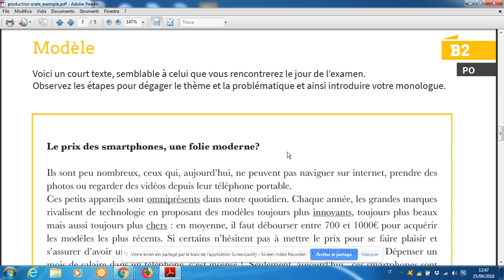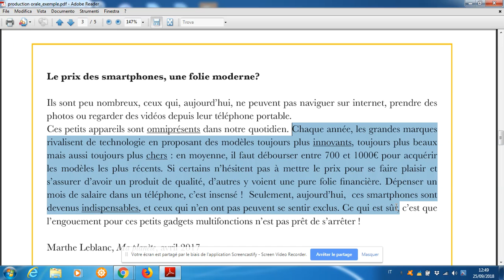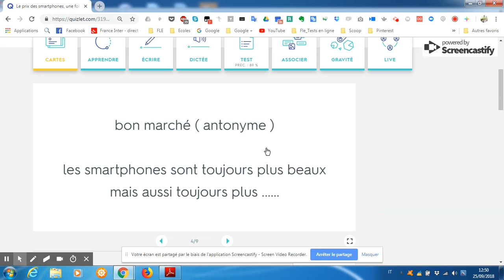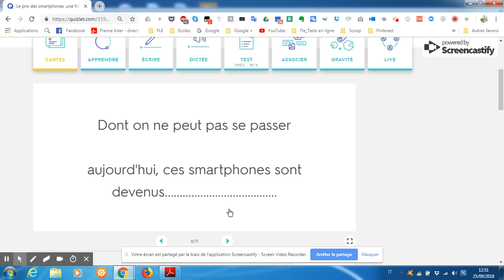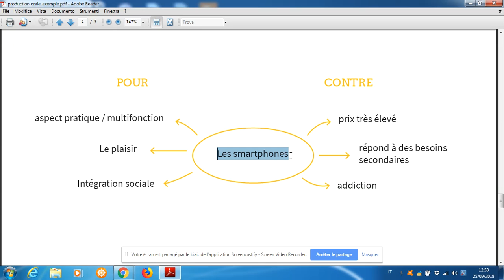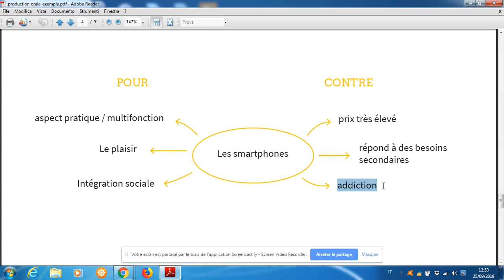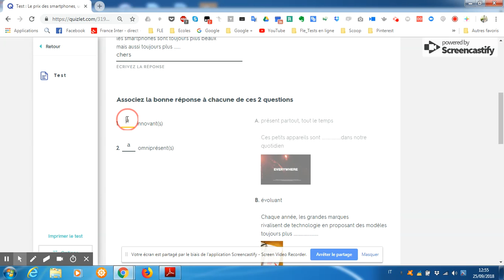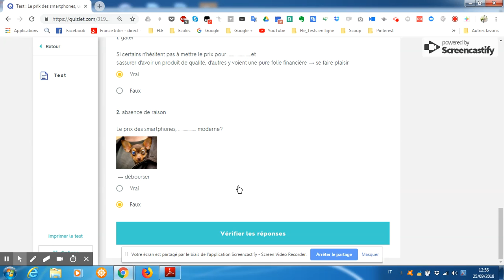Le prix des smartphones, une folie moderne ? Discussion niveau B1/B2